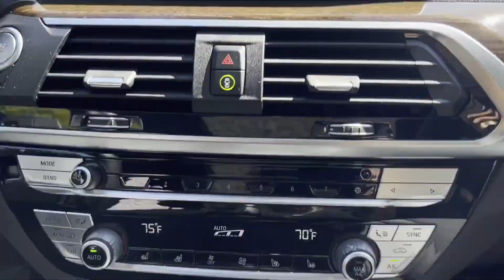2021 BMW X3 xDrive30e Clinton, Lambertville, Hopewell, Flemington, Bridgewater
2021 BMW X3 xDrive30e 5UXTS1C05M9F29200 Video